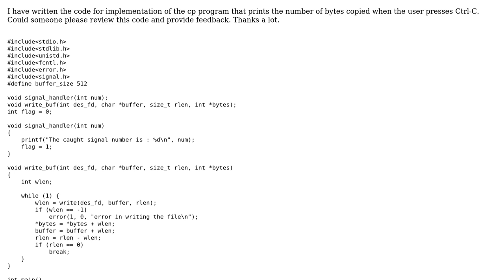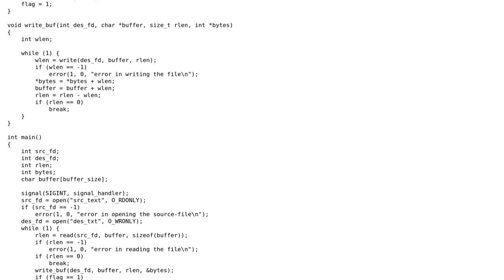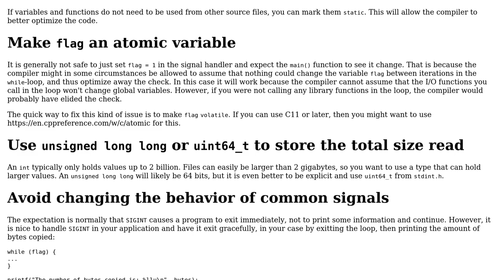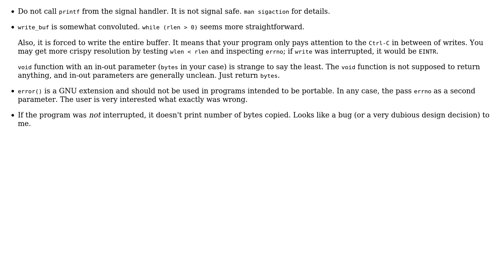Code Review: Implementation of cp program that prints the number of bytes copied (2 Solutions!!)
Code Review: Implementation of cp program that prints the number of bytes copied

With thanks & praise to God, and with thanks to the many people who have made this project possible! | Content (except music & images) licensed under CC BY-SA | Music | Images & others | With thanks to user vnp user Paul user G. Sliepen and the Stack Exchange Network Trademarks are property of their respective owners. You are responsible for your own actions.